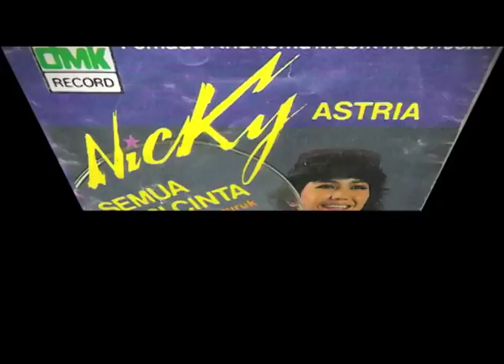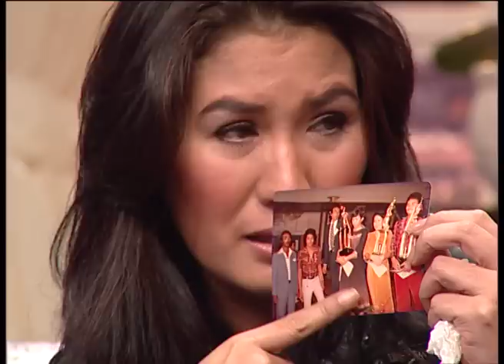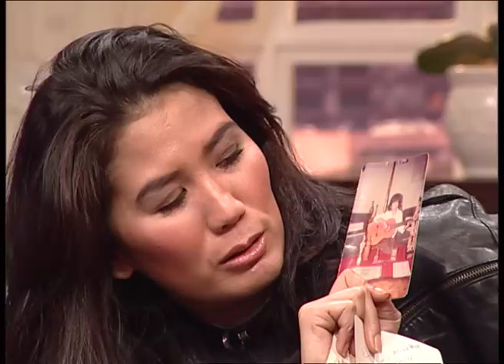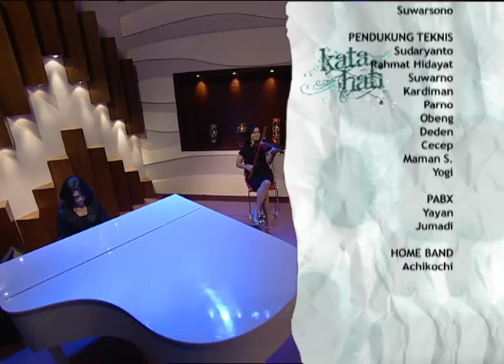KATA HATI: NICKY ASTRIA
Nicky Astria menangis didatangi oleh orang yang sangat spesial di masa lalunya. Simak ceritanya. Hanya di Kata Hati, Inilah saatnya hati yang bicara